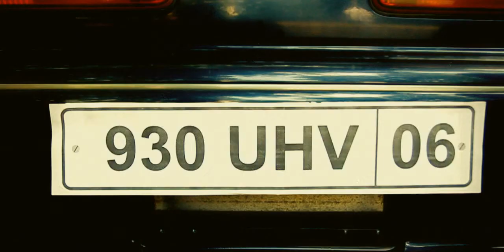Transporter - Done in 60 seconds